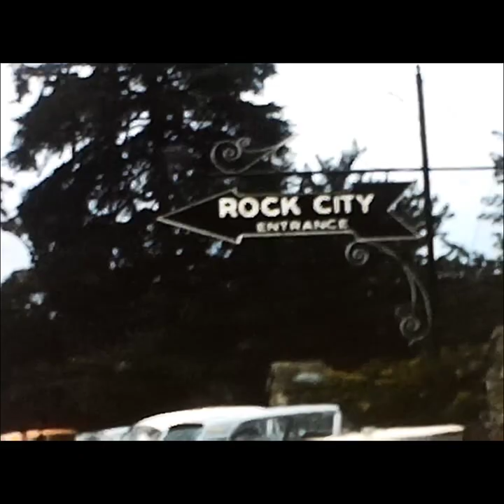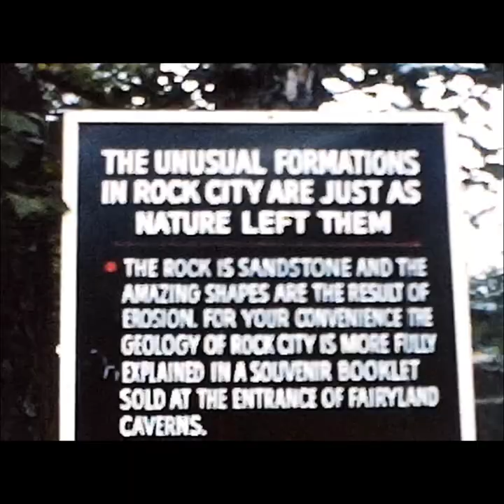No. 1 Gallaher Home Videos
Family Videos converted from 8mm film from 1960s to 70s.

This one from 1961 includes family trips to Tennessee and Missouri, times in Nobelton FL,   also a Christmas at the end at home in St. pete.